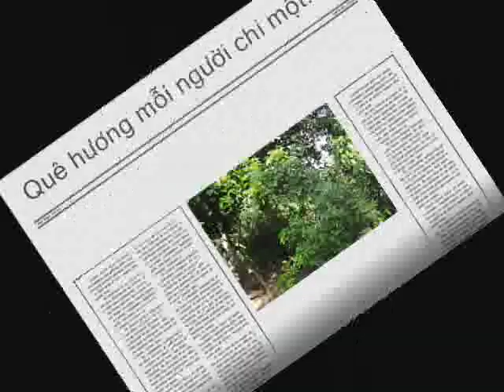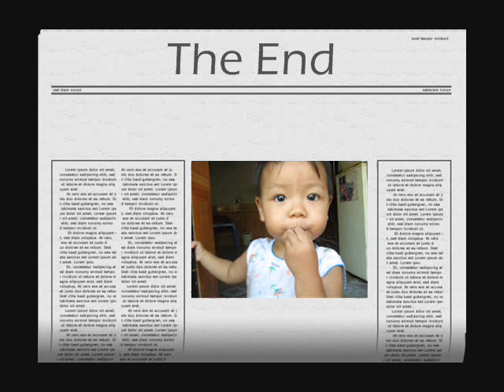que huong toi